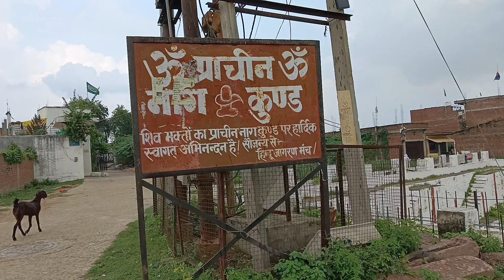Ancient Nag Kund ॐ प्राचीन ॐ नाग कुण्ड शिव भक्तों का प्राचीन नाग कुण्ड कहां है विंध्याचल मिर्ज़ापुर